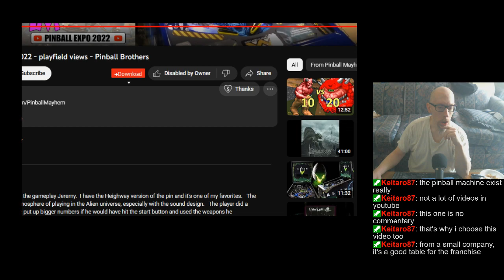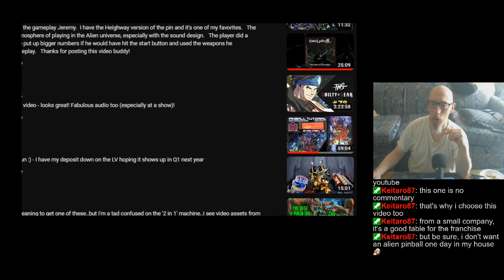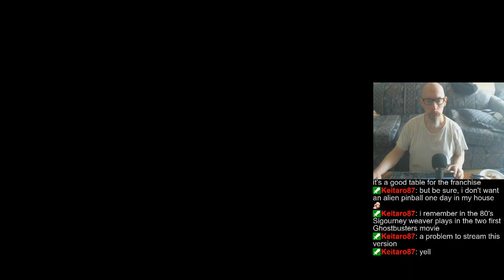Playing some Pinball, hoping for no crashes | Playing random tables/tourneys | Might bail if too tir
1:33 - Pinball FX3 (skip intro)
1:48:45 - DX11 errrr, wait. DX9 Pinball Arcade
3:05:12 - Zaccaria Pinball
3:34:30 - Closing